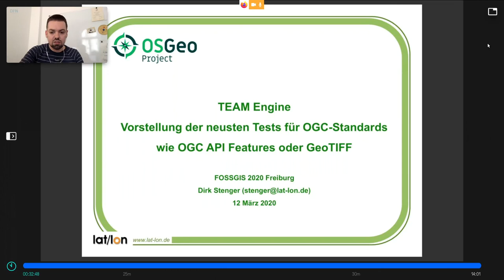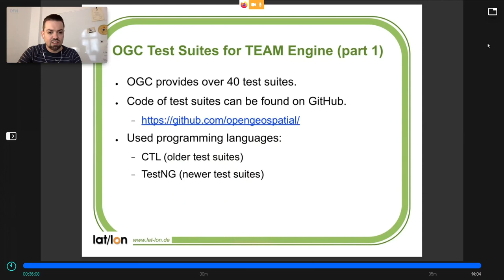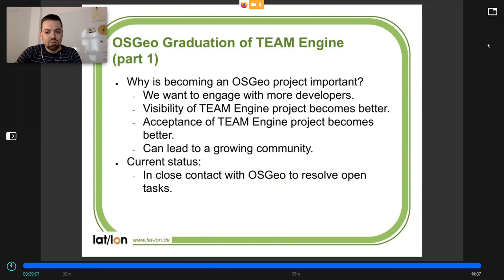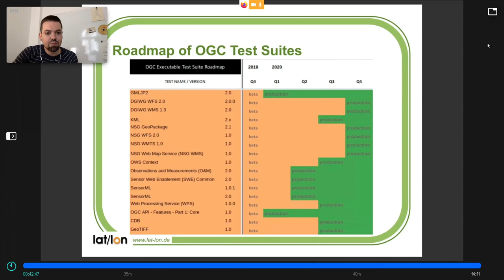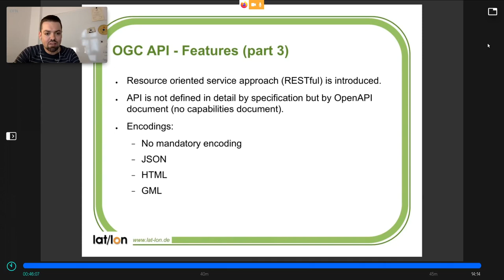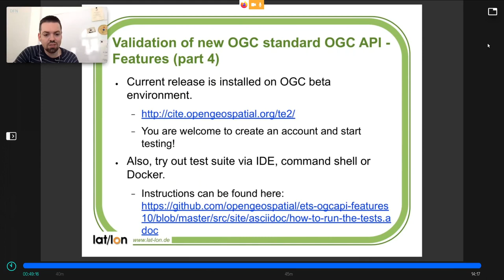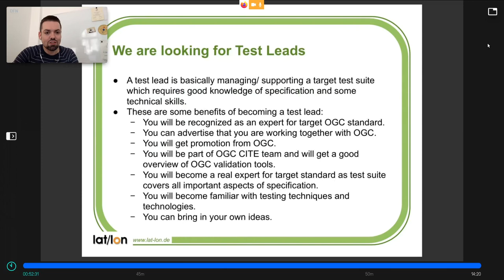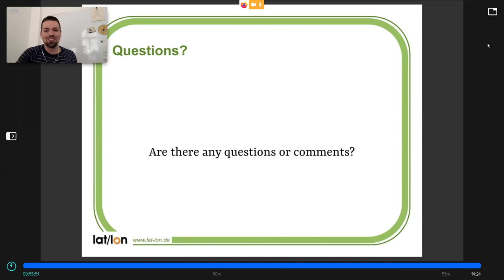2020 - TEAM Engine: Vorstellung der neusten Tests für OGC-Standards wie OGC API Features oder GeoTIF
Die TEAM Engine ist eine Engine, mit der Entwickler und Anwender Geodienste, wie WMS, und Geoformate, wie GeoPackage, testen können.

Es werden aktuell mehrere neue Testsuites entwickelt, mit denen unter anderem Implementierungen der neuen OGC Standards OGC API - Features und GeoTIFF getestet werden können.

Dieser Vortrag gibt eine Übersicht über alle neuen Testsuites und stellt einige von ihnen näher vor. Des Weiteren werden die aktuellen Entwicklungen im TEAM Engine Projekt aufgezeigt.

Die TEAM Engine ist eine Engine, mit der Entwickler und Anwender Geodienste, wie WFS und WMS, und Geoformate, wie GML oder GeoPackage, testen können. Um die Implementierung und das Testen von GIS-Software basierend auf OGC Standards zu unterstützen, stellt das Open Geospatial Consortium (OGC) mehrere Testsuites für die TEAM Engine zur Verfügung.

Die TEAM Engine ist aktuell als OSGeo-Projekt in der Inkubationsphase. Sie ist sie ein wichtiges Werkzeug, um die Interoperabilität zwischen verschiedenen Implementierungen von OGC-Standards und Clients, die diese Standards in Form von Schnittstellen, wie WFS oder WMS, oder Formaten, wie GML oder GeoPackage, nutzen, zu gewährleisten.

Die TEAM Engine muss in Verbindung mit OGC Executable Test Suites (ETS) verwendet werden, um Instanzen von Geodiensten und -formaten auf Konformität mit OGC-Standards zu prüfen. Die Ausführung einer ETS erfolgt über eine Weboberfläche, eine REST Schnittstelle oder ein Kommandozeilentool. Um die Installation, Konfiguration und das Starten der TEAM Engine zu erleichtern, werden Docker-Images bereitgestellt.

Es werden aktuell mehrere neue Testsuites entwickelt, mit denen unter anderem Implementierungen der neuen OGC Standards OGC API - Features und GeoTIFF getestet werden können. Auch für weitere OGC Standards wurden in jüngster Zeit Tests erstellt oder erweitert.

Dieser Vortrag gibt eine Übersicht über alle neuen Testsuites und stellt einige von ihnen näher vor. Des Weiteren werden die aktuellen Entwicklungen im TEAM Engine Projekt aufgezeigt und ein Ausblick auf die Schwerpunkte der Weiterentwicklung in der Zukunft gegeben.

Dirk Stenger